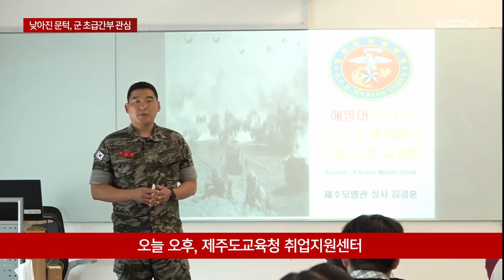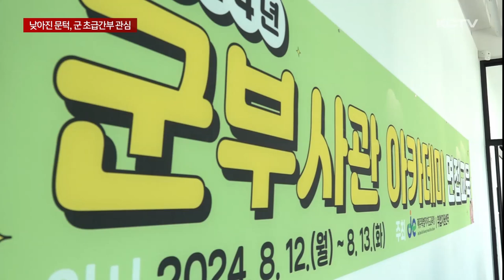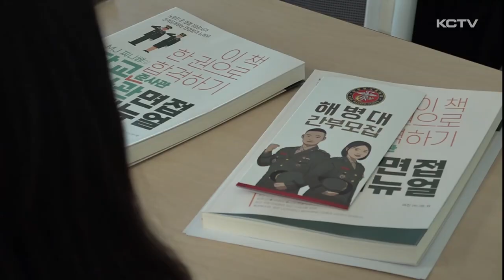낮아진 문턱…군 초급간부 아카데미 '관심'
병력 감소에 어려움을 겪는 군 당국이 필기시험을 생략하는 등 간부의 임관 절차와 조건을 완화하고 있습니다.

이 때문에 면접시험이 당락을 결정짓는 변수가 되고 있는데요.

제주도교육청이 군과 공동으로 운영하는 부사관 아카데미가 도내 고등학생들로부터 큰 관심을 끌고 있습니다.

이정훈기자가 보도합니다.

제주도교육청이 운영하는 취업지원센터입니다.

해병대 모병관으로부터 부사관 임관 절차와 조건 등에 대한 안내가 이어집니다.

오전부터 이어지는 강의에도 학생들은 한 마디라도 놓치지 않으려 집중합니다.

제주도교육청과 군 당국이 직업 군인을 희망하는 학생을 대상으로 준비 요령 등을 지원하는 군부사관 아카데미입니다.

병력 감소에 어려움을 겪는 군 당국이 필기시험 생략하는 등 초급 간부의 임관 조건을 완화하면서

남학생 뿐만 아니라 여학생들의 관심도 눈에 띄게 늘었습니다.

[부다현 / 제주여상 3학년]
"할아버지께서는 육군 GOP 부대에서 군 생활하시고 아버지께서는 해군에서 군 생활을 하셨는데 이렇게 군 생활 하신 거를 직접들어보니까 되게 멋있는 직업이네. 나도 나중에 꼭 커서 부사관이 돼야겠다해가지고 고등학교 들어와서 이렇게 부사관 동아리도 하면서..."

필기시험 부담은 줄었지만 면접의 중요성은 더 커졌습니다.

육군과 특전사의 경우 면접 평가 배점이 50점에 달할 정도로 부사관 선발 당락을 결정짓는 중요한 요솝니다.

[박희찬 / 특수전사령부 인사처 모집홍보부사관]
"다른 평가들도 있지만 가장 배점이 큰 종목 중에 하나가 바로 면접 평가인데요. 군 평균으로 봤을 때 약 40점 이상의 배점을 보유하다 보니까 상대적으로 면접 평가가 당락을 결정하거나 또 지원자의 순위를 많이 변동시킬 수 있는 굉장히 중요한 평가 요소 중에 하나입니다. 가장 중요한 평가 요인이 되고 있습니다."

실제 면접은 집단 토론 등 5단계의 대면 면접 뿐만 아니라 인공지능을 활용한 AI 면접으로 이뤄집니다.

취업지원센터에는 이 같은 AI모의 면접에 대비한 인프라 등을 갖춰 실전과 같은 면접 준비에 도움을 주고 있습니다.

[조민준 / 제주고 2학년]
"모병관님께서 주의 사항과 또 점수를 잘 받을 수 있는 팁 같은 걸 많이 알려주셔서 좋았고 면접 종류도 많이 알게 되었고 그냥 여러 가지로 되게 많이 도움이 됐던 것 같습니다."

군 당국이 부사관 선발 과정에 필기시험을 폐지하는 등 임관 문턱을 완화하는 가운데 직업 군인을 희망하는 도내 청소년들에게 관련 정보를 얻고 이를 준비하는데 큰 힘이 되고 있습니다.